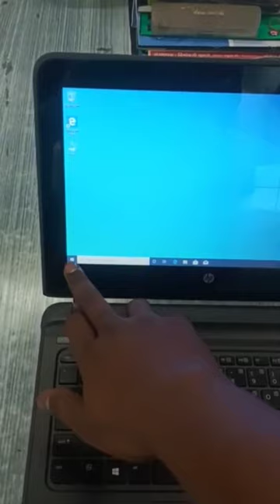Laptop laptop tach Tach screen